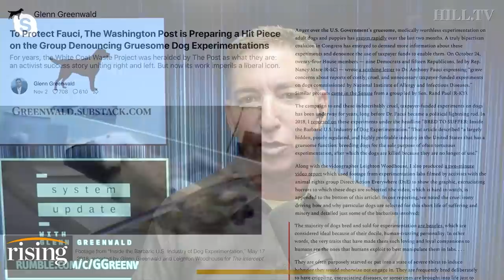Fauci Accused Of Overseeing Experiments On Beagles AND Monkeys, WaPo Runs DEFENSE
Journalist Glenn Greenwald details the newest round of criticism facing Dr. Fauci regarding NIH-funded experimentation on animals.

Anthony Fauci image courtesy of AP Photo/Susan Walsh.